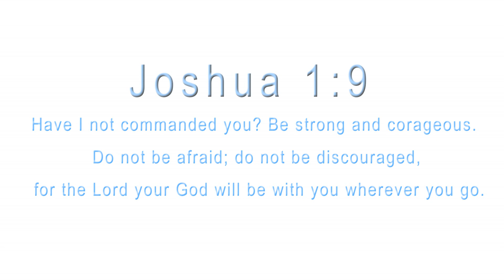Nude Lipsticks for Dark Skin/WOC-Rock Those Nudes!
I've been loving nude lipsticks lately, and love the way they look on my skin tone.  Check out this video where I showcase my favorites and how I rock them!

PRODUCTS MENTIONED:
Kat Von D Everlasting Liquid Lipstick-Bow NArrow
Colourpop Lip Pencil-BFF3
Wet n Wild Megalast Liquid Catsuit-Nudie Patootie
Kylie Cosmetics lip gloss-Exposed
Maybelline Super Stay Matte Ink Lip Color -Loyalist
Anastasia Beverly Hills Liquid Lipstick in Pure Hollywood
Mac Cosmetics-Nightmoth
NYX Liquid Suede Cream Lipstick in Downtown Beauty
NYX Liquid Suede Cream Lipstick in Sandstorm
NYX Lip Lingerie Liquid Lipstick in Dusk to Dawn